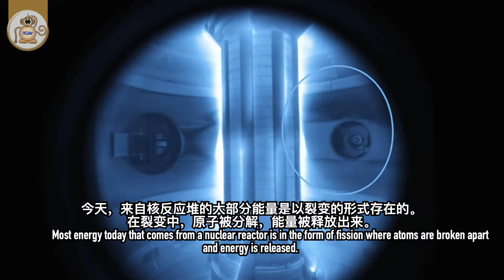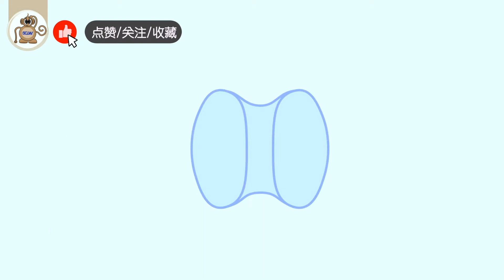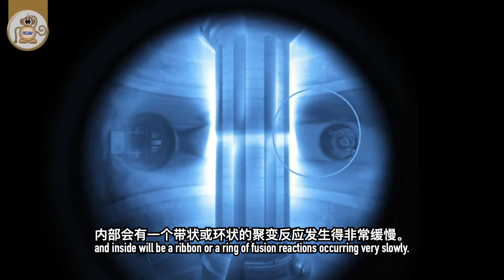核聚变First country to create FUSION over long period of time is CHINA, begin to see real power.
世界将看到中国是一个真正的科学和技术强国，核聚变改变生活。韬光养晦厚积薄发，这个国家的发展在世界大变局中发挥正能量。
First country to create FUSION over long period of time is CHINA, begin to see real power.

“If the jade is not cut and polished, it can’t be made into anything.”

– Chinese Proverb

Over the recent decade or so American and certain European journalists and politicians have taken rhetorical aim at China. Often their perceptions of events in China are either based on wrong information or else deliberately cast aspersions on anything the people of China undertake. The articles herein seek to dispel the hexes of ignorant writers. The people here are kind and welcoming. The culture here has depths of which one cannot find the bottom. There is virtually no crime, living is more modern and more convenient than elsewhere, and people take care of themselves and others. This is truly a place of social harmony.

This site is devoted to helping ‘western’ people better understand China. The articles herein aim to help stem the tide of hatred and vitriol welling up in America and Europe about China. I hope the insights people gain reading here can contribute to an appreciation of the beautiful culture I’ve found in China and prevent racism and national discrimination against China and the Chinese people. If you too are a fan of peace, please share this site with your friends.

All Content and Photos are original and the property of Shang Guan Jie Wen.